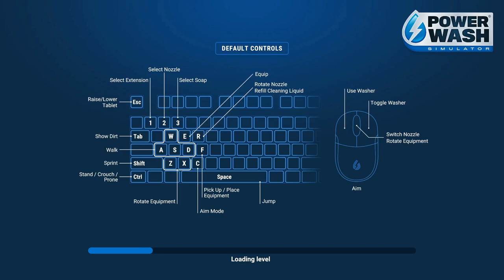PowerWash Simulator bonus jobs : SPANISH VILLA